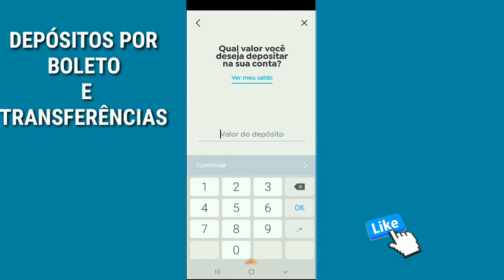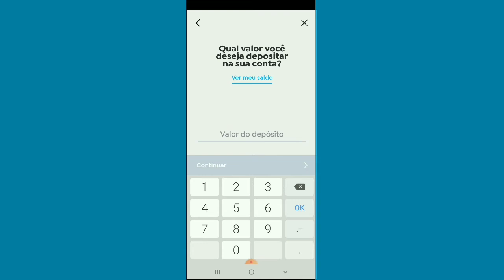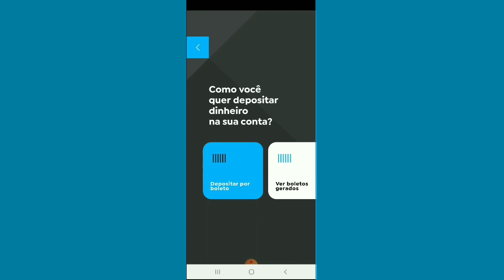como depósita e por onde Depósita no Banco pan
Contato para patrocínios  ou parcerias